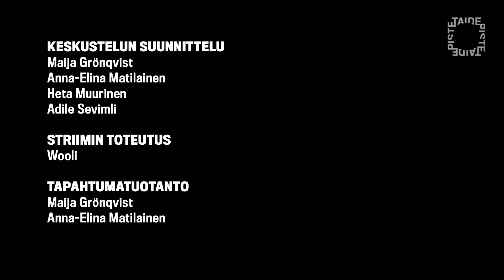Taidepiste: Tiede, taide ja trollit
Miten vihapuhe vaikuttaa tieteen ja taiteen tekemiseen ja opettamiseen? Miksi humanistiset tieteet ja erityisesti taiteen tutkimus ovat trollien hampaissa? Miten yksittäinen tutkija voi toimia joutuessaan hyökkäyksen kohteeksi ja millaista tukea yliopiston pitäisi antaa?

Aiheesta keskustelevat tutkija, musiikinopettaja ja kaupunginvaltuutettu Minja Koskela, historiantutkija Oula Silvennoinen, Tieteellisten seurain valtuuskunnan julkaisupäällikkö Sami Syrjämäki sekä toimittaja Johanna Vehkoo. Keskustelua vetää toimittaja Mikko Pelttari.

Pandemiatilanteesta johtuen tapahtuma järjestetään ilman paikalla olevaa yleisöä. Keskustelua voi seurata suorana Taideyliopiston Youtube-kanavalla. Laadukkaita tapahtumatallenteita Taidepisteestä voi katsoa Youtubessa myös jälkikäteen.

Taidepiste on Taideyliopiston kaikille avoin ja maksuton tapahtumasarja, jossa käsitellään yhteiskunnallisia ilmiöitä monialaisen keskustelun ja taiteen kautta. Taidepiste järjestetään kerran kuussa Musiikkitalon Päälämpiössä ja Taideyliopiston Youtube-kanavalla. Laadukkaita tallenteita Taidepiste-tapahtumista voi katsella Youtubessa myös jälkikäteen. Toimintaa tukee Louise ja Göran Ehrnrooth Säätiö. Lue lisää Taidepiste-tapahtumasarjasta